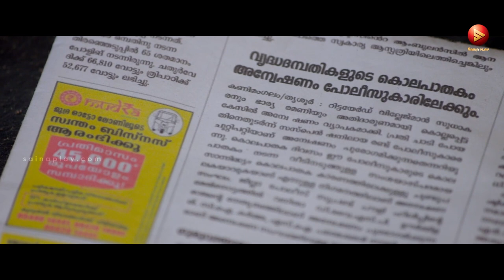"ഈ വേഷത്തിൽ ഇങ്ങളെ കണ്ടുകഴിഞ്ഞാൽ പെറ്റ ഉമ്മമാര് തിരിച്ചറിയൂല്ല..!" | Hareesh Kanaran | Thanaha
Thanaha is a movie that tells the story of two civil police officers Vishnu and Roy who get suspended as a culprit Parappara James flees from their custody on their way to trial.